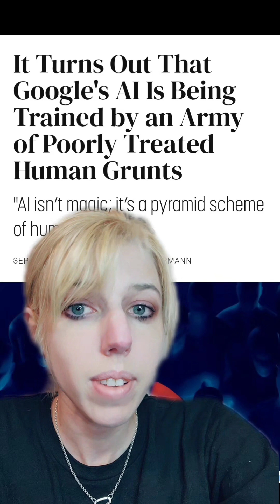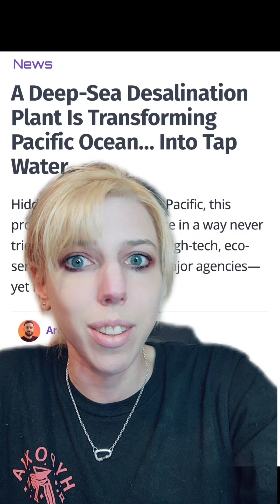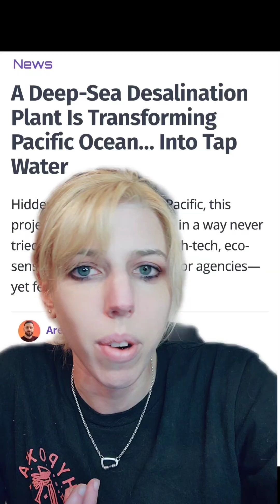We now know how "private" our conversations with AI are. And other major problems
further reading: Let me know if you want more on any of these topics